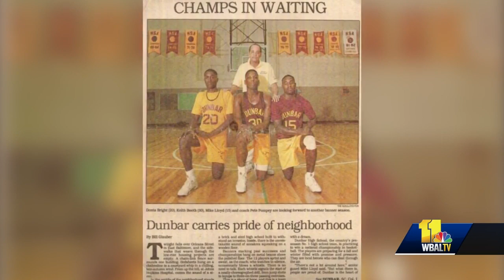Baltimore basketball legend Keith Booth returns home to coach at alma mater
A Baltimore basketball legend returns to his roots. Keith Booth is now the boys basketball coach at his alma mater, Paul Lawrence Dunbar High School.